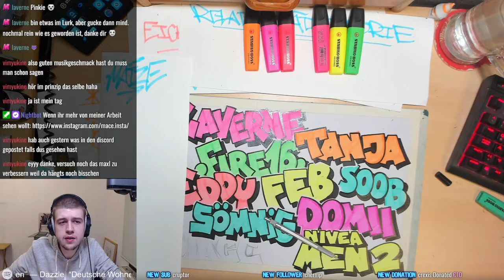Pottery is an art form